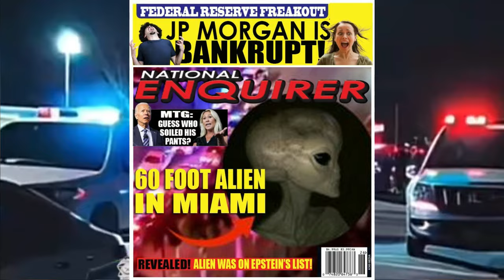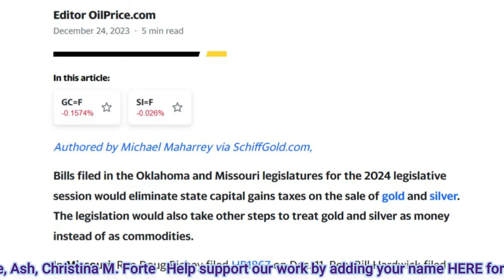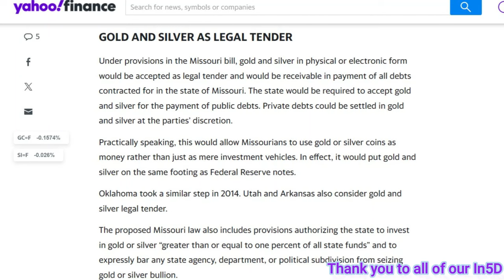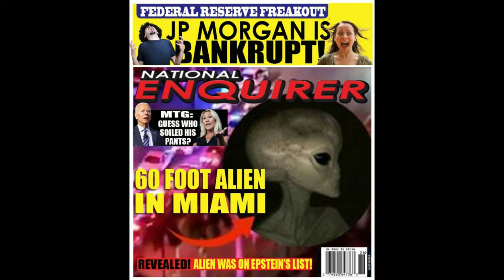Don't Fall For The JP Morgan Bankruptcy Rumor!!!